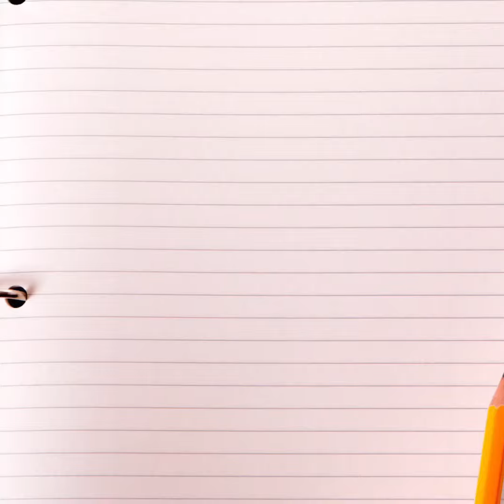What To do?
In this video my friends and I (played by me) are debating on what to do.